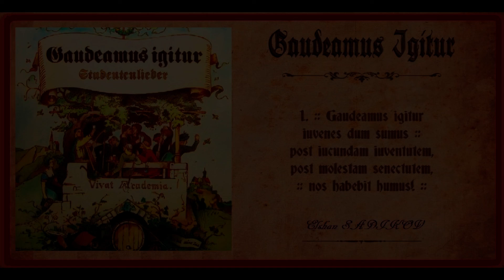Himno universitario ''GAUDEAMUS IGITUR’’ (in Latin) Elshan SADIKOV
3 000 Songs in 300 Languages.

As a polyglot and singer, in this project I will show you the possibilities of the human vocal apparatus.

SEE ALSO MY OTHER WORKS (located in the closed sector of Internet)

LINKS TO THE ENGLISH COURSES

THIS FAMOUS "UNKNOWN" JEROME K. JEROME

LINKS TO MY FRENCH LECTURES

LECTURES ON MOLIERE